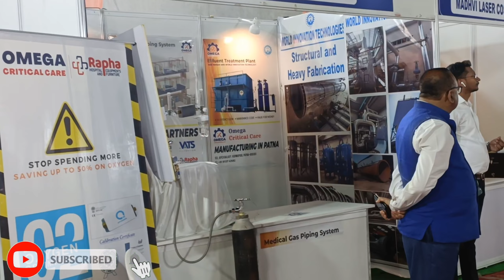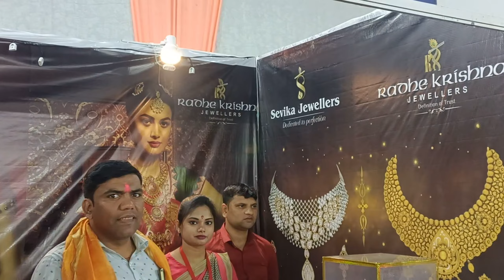"Holi Milan by Lions Club of Patliputra | Event Highlights"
Join us as we celebrate the festival of colors with the Lions Club of Patliputra at their annual Holi Milan event. Watch as the community comes together to spread joy and happiness through vibrant colors and festive music. Experience the excitement and energy of this traditional Indian festival as we dance, play and enjoy the spirit of unity and togetherness.

Don't miss out on all the fun and excitement captured in this video!

Facebook: Lions Club of Patliputra